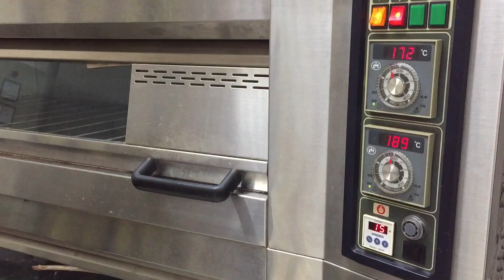Resep Bluder harum dan lembut untuk praktek di rumah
Bluder

Bahan :
500 gr Terigu Protein Tinggi
150 gr Gula Pasir
11 gr Ragi Instant
2 gr Bread Improver
25 gr Susu Bubuk
7 gr Garam
100 gr Susu Cair
120 gr Air Dingin
150 gr Kuning Telur (9 btr)
175 gr Filma Prestige Margarin

Olesan :
1 btr Telur

Isian :
Chocochip
Keju cheddar (potong kotak)
Kismis (rendam air hangat 1 jam dan tiriskan)

Cara membuat :
1. Campur terigu, gula pasir, ragi, bread improver, susu bubuk, garam, susu cair dan air dingin.aduk rata, Masukkan 2 butir kuning telur, uleni hingga 3/4 kalis
2. Masukkan sisa kuning telur, uleni hingga tercampur rata
3. Masukkan Filma Prestige Margarin, uleni kembali hingga kalis
4. Angkat adonan dan diamkan selama 15 menit
5. Porsi adonan masing-masing 60gr dan bulatkan kembali. Istirahatkan selama 5 menit
6. Tarik pipih adonan dan lipat 3x, kemudian beri isian dan bungkus
7. Letakkan di loyang bluder yang sudah dioles pengoles loyang
8. Proofing hingga mengembang mencapai bibir cetakan, di suhu ruang (bisa kurang lebih 4-6 jam)
9. Panggang dengan api bawah 190 derajat Celcius dan api atas 170 derajat Celcius selama 15-18 menit (bila tidak ada api atas, gunakan api bawah saja 190 derajat Celcius)
10. Setelah matang,tunggu bluder sedikit dingin kemudian lepaskan dari cetakan, dan roti Bluder siap dinikmati
Selamat mencoba 😊